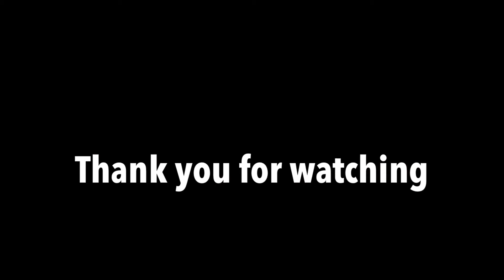【Morning Routine】モーニングルーティン/平日の出勤前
観てくださりありがとうございます♡

＊Chapter list＊
00:00 intro
00:39 スキンケア
01:06 お弁当作り
04:17 朝ごはん
04:23 片付け
04:28 メイク
05:52 身支度

ひさしぶりの出勤だったので平日出勤前のモーニングルーティンを撮影してみました。
朝ごはんやお弁当を作る日があったり、
時間に余裕がなくバタバタしてる日もあったりで過ごし方は様々…
ほんとうは出勤前にのんびりカフェで過ごすのが理想☕️
もう少し時間を上手く使えたらな。
と思う毎日です…